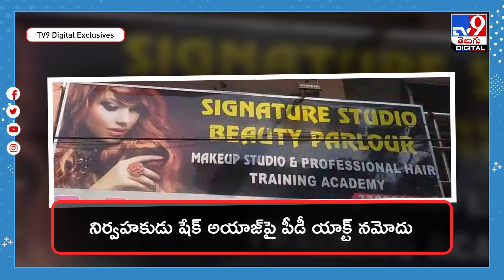స్పా ముసుగులో పాడు పని.. నిర్వాహకుడిపై పీడీ యాక్ట్‌@TV9TeluguDigital